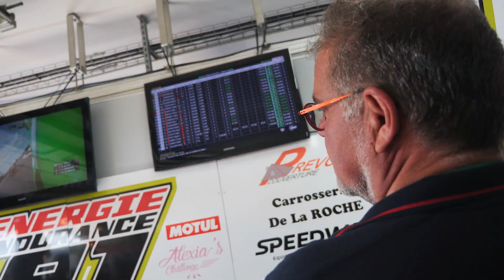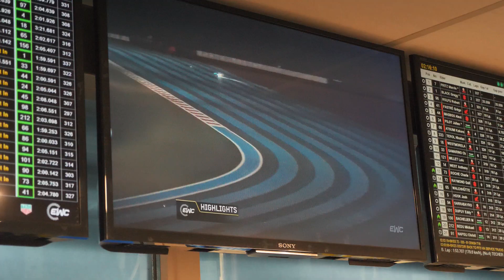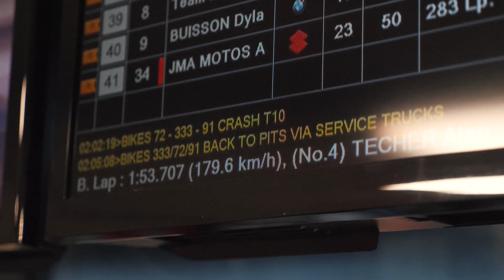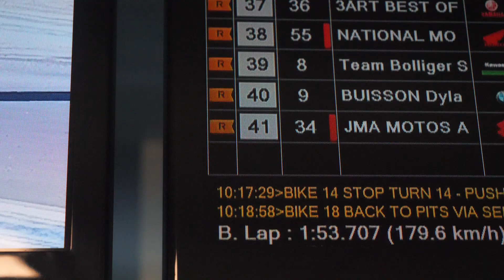BOL D'OR 2021 | Coup dur pour notre TEAM..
Après les 24h du Mans, il me restait le 84ème BOL D'OR sur le circuit du Castellet pour prétendre à connaitre le monde de l'enduro.

Une fois de plus, je rejoins l'équipe ENERGIE ENDURANCE 91 afin d'assister leurs pilotes Martin, Noel & Christian sur cette course mythique.

Mais tout ne se passe pas comme prévu..

Matériel :

• Appareil Photo : LUMIX GH5
• Objectifs :
Lumix 12-35mm F2.8 avec O.I.S
Lumix 45-150mm 0.9/3.0ft-inf
• Filtre N/D
• Son, Video mic pro Rode
• Bagpack : POLARPRO DroneTrekker